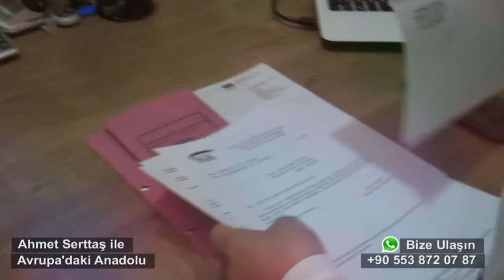13 Ekim Avrupa'daki Anadolu Uludoğan Emeklilik Gülizar Uludoğan